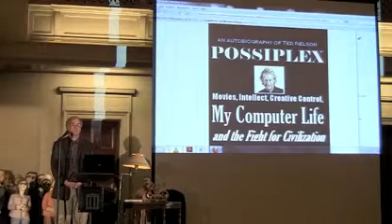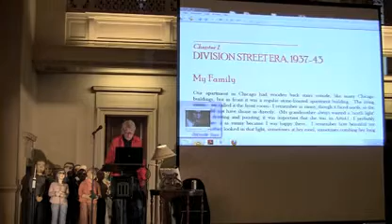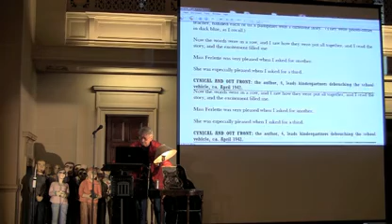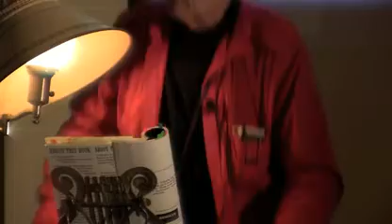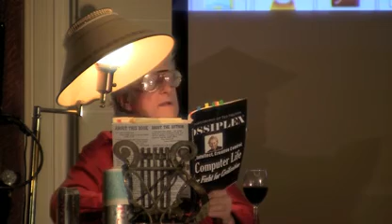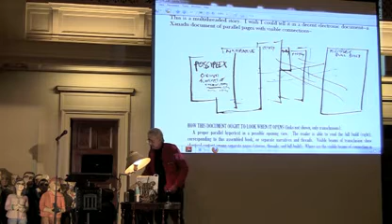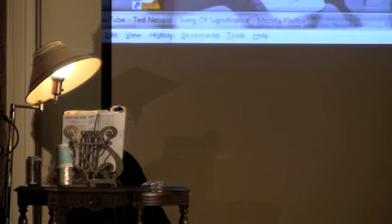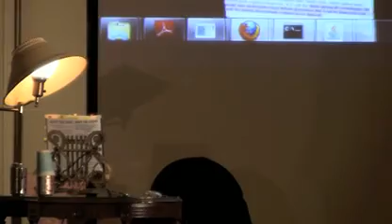Ted Reads from POSSIPLEX, then answers questions, 2010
At an Internet Archive event in 2010,
 Ted reads from POSSIPLEX,
 his just-published autobography,
and then answers questions on all subjects.